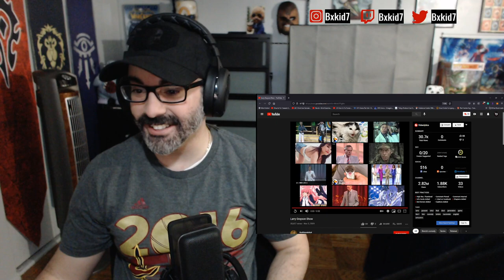American Reacts to Larry Grayson Show Rugby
One smile at a time!

RoosterB78
Lostscotsman
Noah
Louis
Chris G
Russell
Thomas W
Luke T
Andrew S
Christopher H
Daniel B Suggate
Dr sardonicus
Slashdisco
Stu J
Alex J
Kevin M
Chris N
Rutger Van Gestel
Geraldine Camoin
Chris P
Johnathan G
Sarah Kane
Ayla O
Stuart F